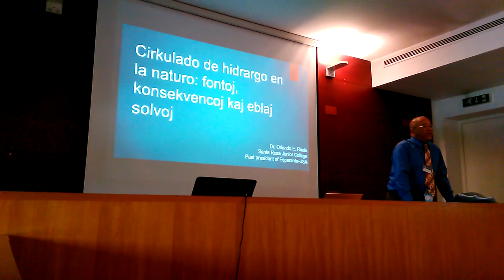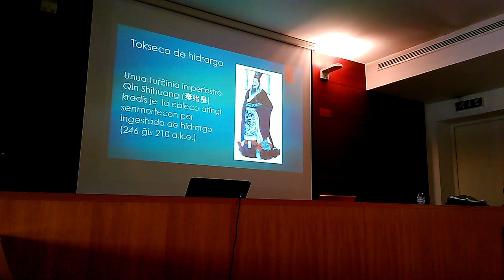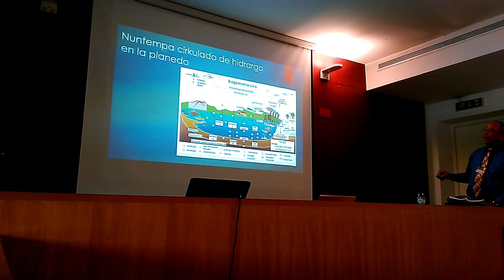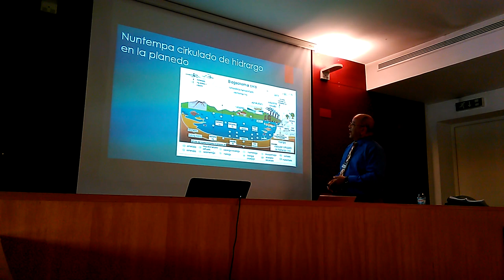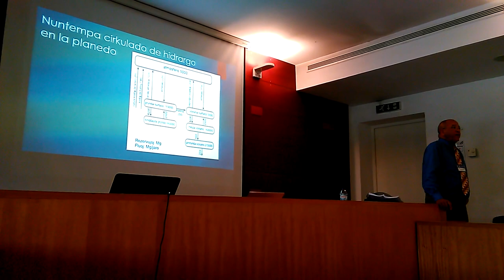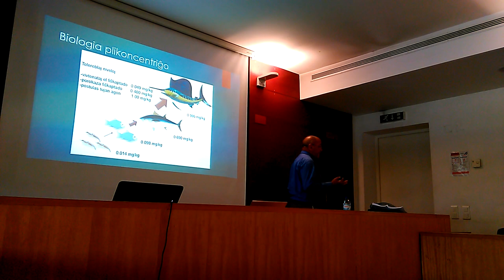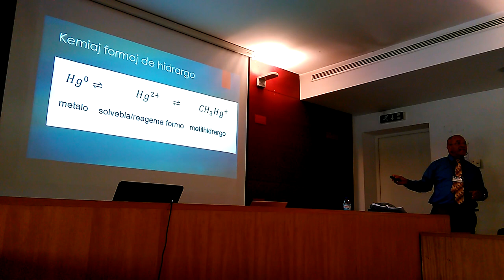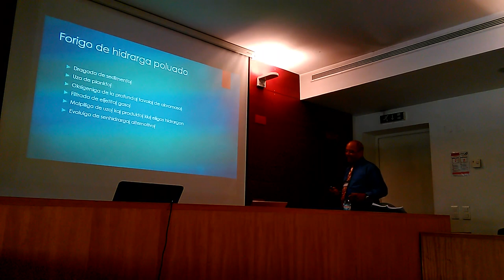[Prelego] Cirkulado de hidrargo en la naturo: fontoj, konsekvencoj kaj eblaj solvoj — Orlando Raola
Prelego de D-ro Orlando Raola : « Cirkulado de hidrargo en la naturo: fontoj, konsekvencoj kaj eblaj solvoj ». Parto de la Scienca Kafejo de la 103-a UK.

Registrita dum la 103-a Universala Kongreso de Esperanto, 2018, Lisbono, Portugalio. Kun la afabla permeso de la aŭtoro.

== Resumo ==
« Hidrargo (atomnombro 80, atommaso 200.6 u, simbolo Hg) estas konata kaj uzata de la homo tra jarmiloj. Ĝi ludis signifan rolon en la antaŭindustria minado de metaloj kaj poste en la elektrokemia industrio (klor-alkala procezo por produkti gasan kloron kaj natrian hidroksidon). Grandaj kvantoj de hidrargo eniras la atmosferon en la poluaj gasoj elĵetitaj de karbo-brulaj elektraj centraloj. La fizikaj kaj kemiaj ecoj de hidrargo ebligas ĝian tutmondan atmosferan cirkuladon kaj ĝian akumuliĝon en la sedimentoj kaj oceanoj. Ĉiuj formoj de hidrargo montriĝas toksaj kaj ĝis nun neniu bona biologia efiko estis observita. Kvanta analizo de la hidrarga cirkuladon en natura medio estos montrita kune kun sugestoj pri eblaj vojoj por nuligi la ĝisnunan detruon kaj eviti daŭran poluadon. »

== Kiu ? ==
Prelego : Orlando Raola
Skribado, filmado kaj muntado : Loïc Rossi

== Kiel ? ==
Filmo : Huawei Ascend G620
Sonregistrado : Zoom H1n (registrilo)
Sonkorektado : la programo Audacity 2.0.5
Muntado : Kdenlive 17.12

Tiu filmeto estas sub Krea Komunaĵo permesilo (CC-BY Loïc Rossi kaj Orlando Raola)